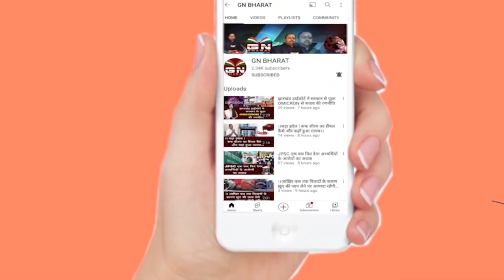पंचायत सचिव को नियुक्ति पत्र सौंपने के बाद बोले CM हेमंत सोरेन, देखिए बड़ी रिपोर्ट